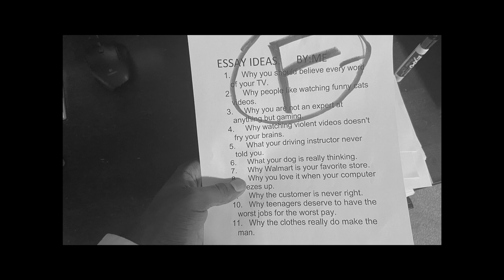Due Tomorrow - Short Film(Photo Roman)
Visual Story Telling using photos/still photography

Made By : Mason Myles